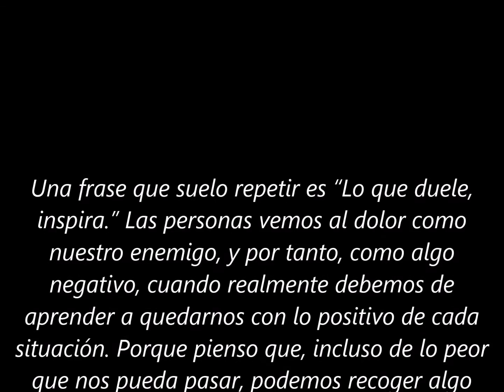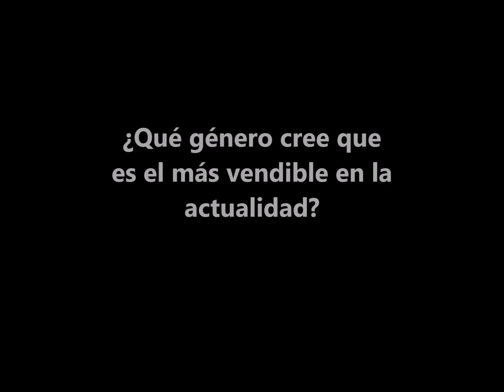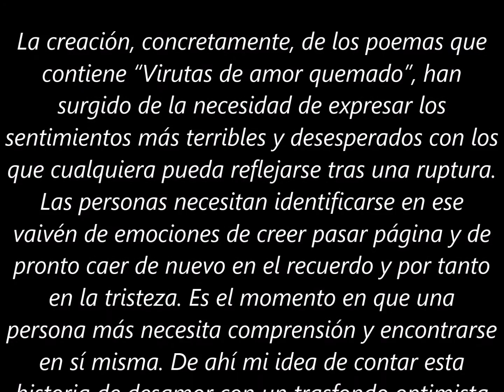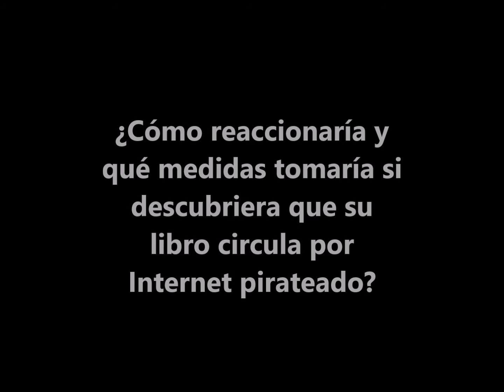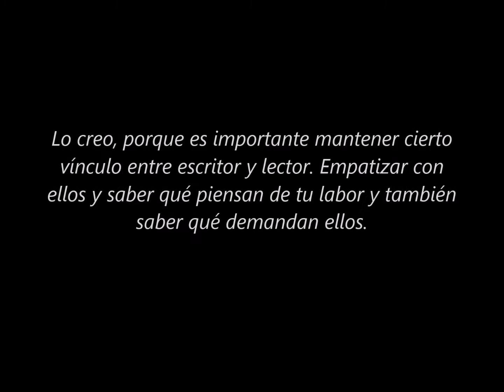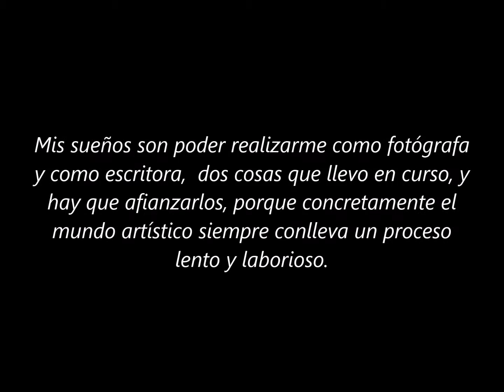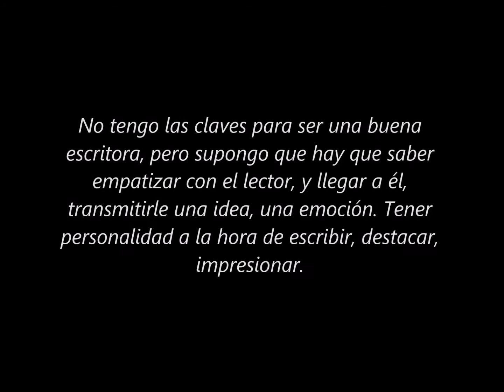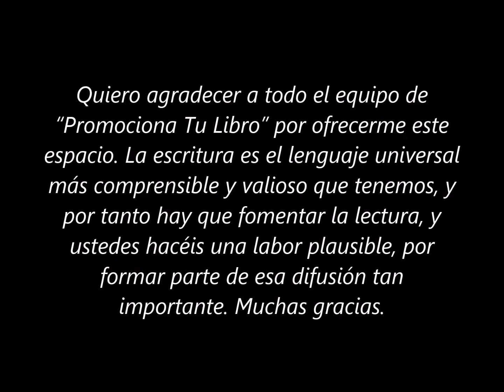ENTREVISTA A SONIA RUIZ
Sonia Ruiz es la autora del libro de poemas "Virutas de amor quemado".